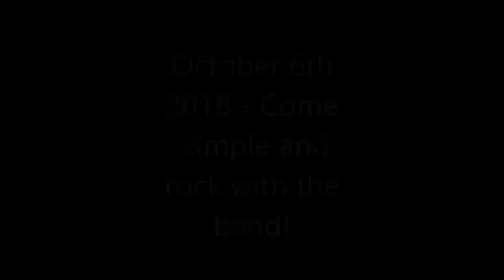Pilot Brew Time Lapse - One Shot Left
Pilot Brewing with One Shot Left at Hell's Basement Brewery.
Music: Follow Me My Wicked Son by One Shot Left.
Come sample brew on October 6th, 2018 at their 20th Anniversary Show